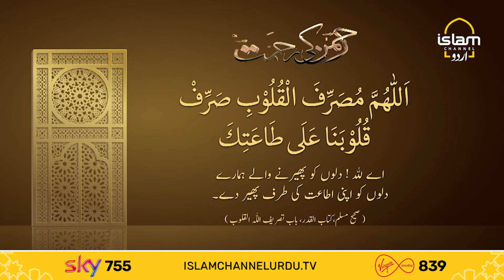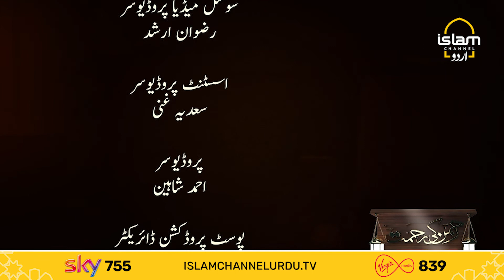Rahman ki Rahmat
Maulana Ali Anwar explains the virtues of duaas and their importance in our daily life.